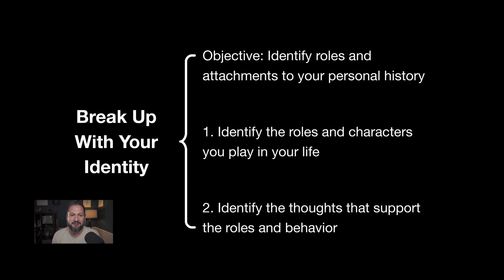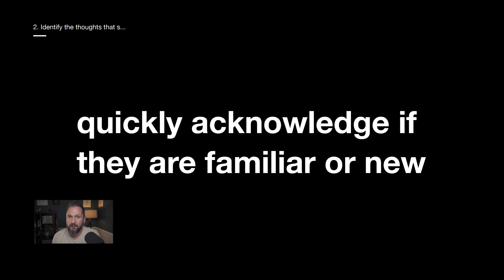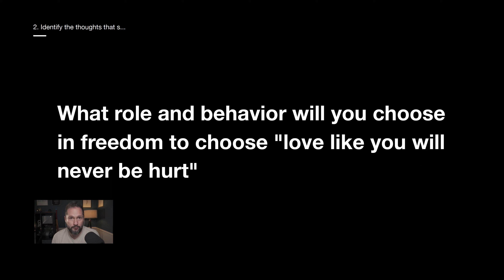Break Up With Your Identity